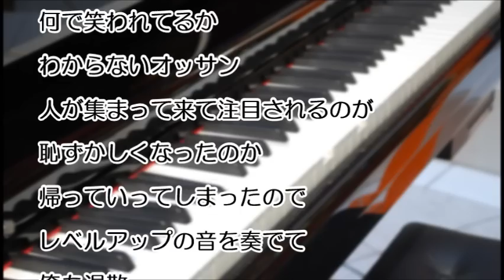【スカッとする話】ＢＧＭを演奏してクレーマーを撃退